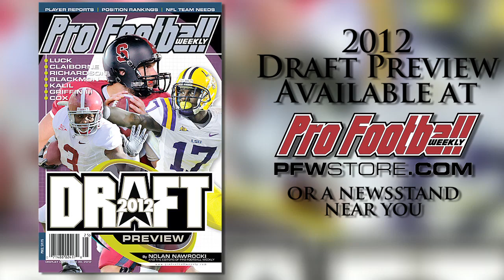BYU DT Hebron Fangupo Draft Profile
Brigham Young DT Hebron Fangupo is a former USC recruit whose size and strength will make him an effective two-down plugger in the NFL. Whose uniform will he wear in the NFL?